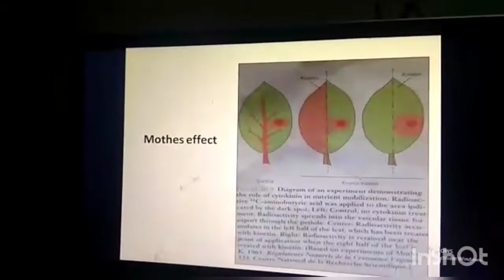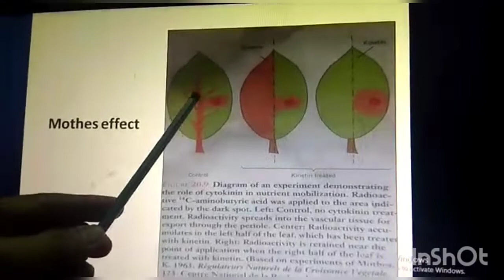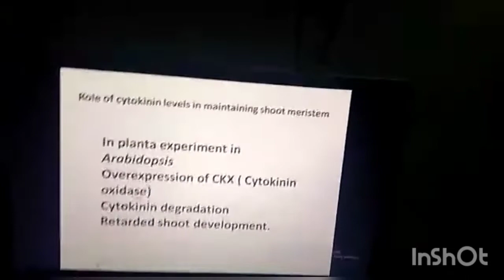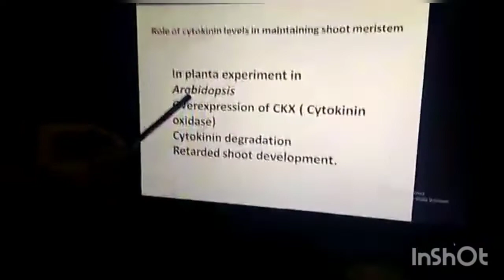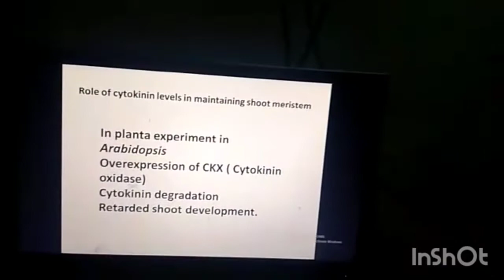|| Physiological role of cytokinin || (For B.Sc. General students) || DrPranabGiri || Part3 ||